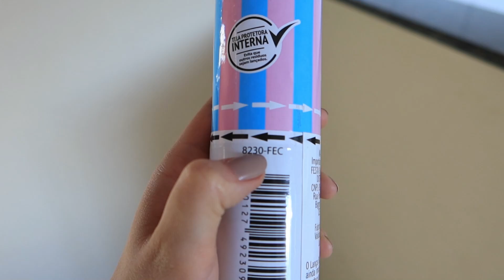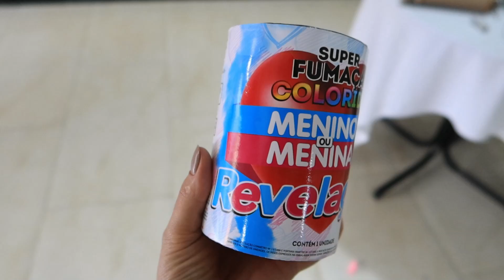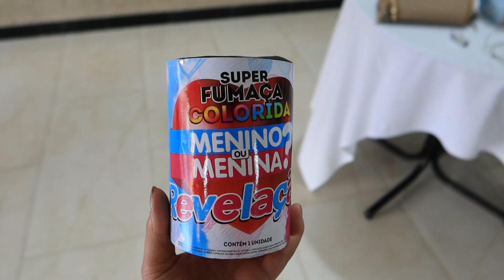MENINO OU MENINA? O CHÁ REVELAÇÃO MAIS LINDO QUE VOCÊ VAI VER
❤️PERGUNTAS FREQUENTES:
EDITOR: Wondershare Filmora
CÂMERA: Canon G7X Mark III